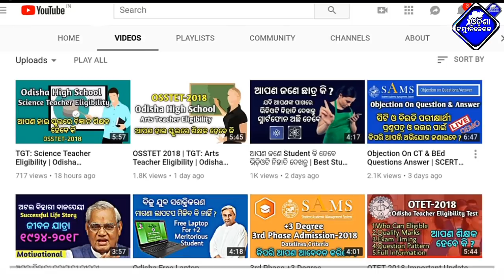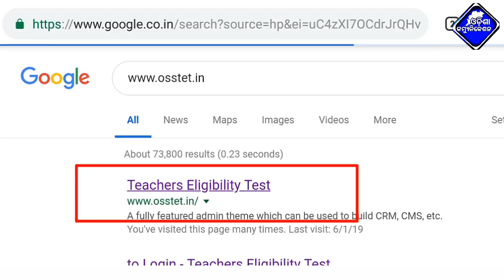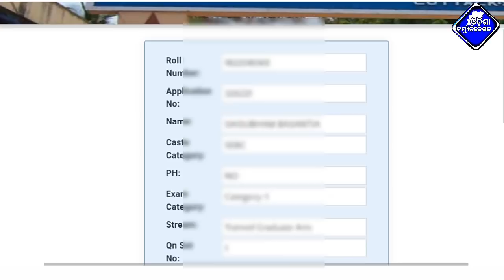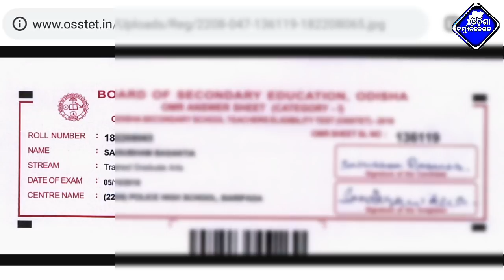OSSTET Result 2018-19 ! Check Your Result Here,Final Scoring Key,Download Response Answer Key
How to check osstet results.

 [Trilochan_odisha_communication]